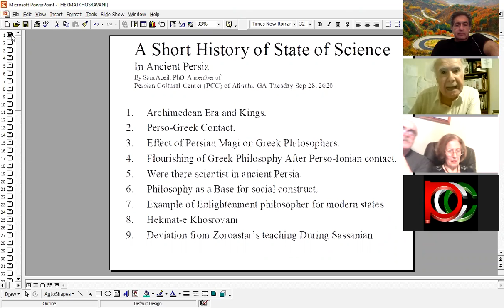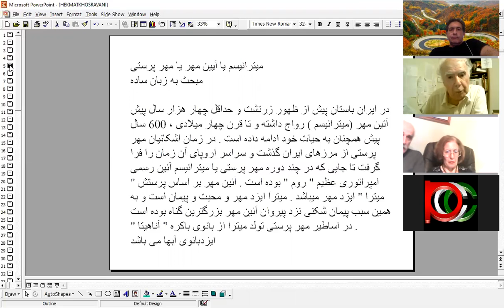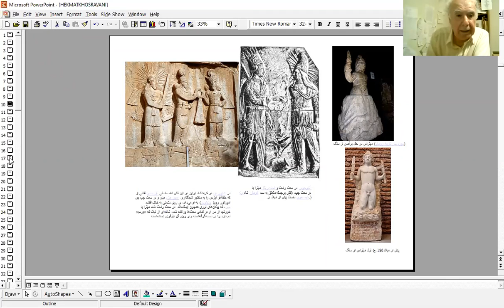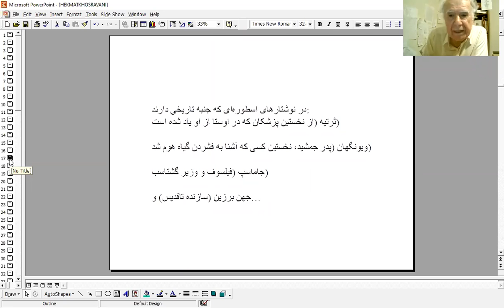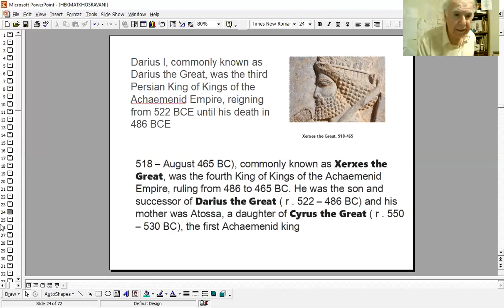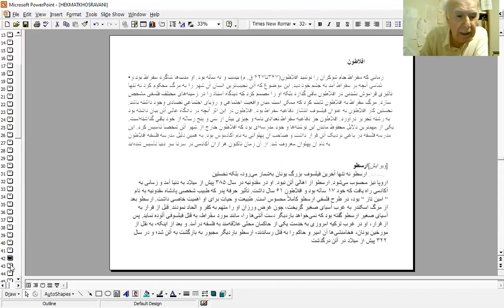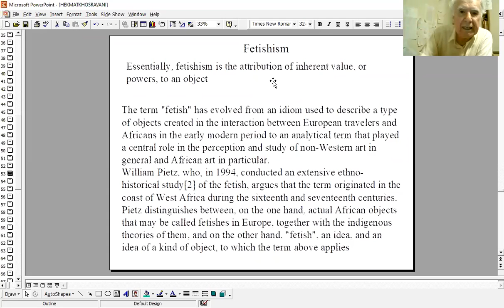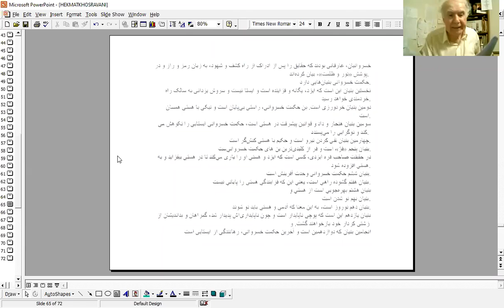Virtual Lecture by Dr. Aceil - History of Science - Kanoon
A  Lecture on the history of Science by Dr. Aceil presented